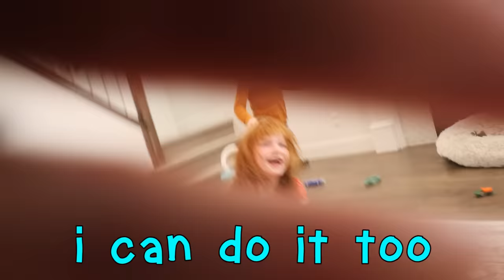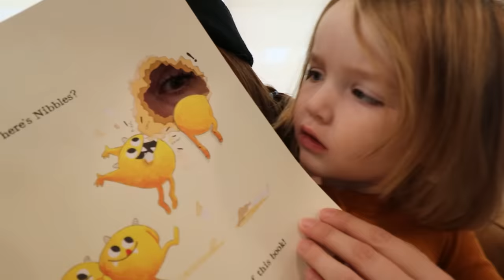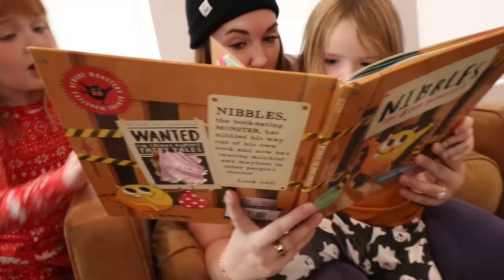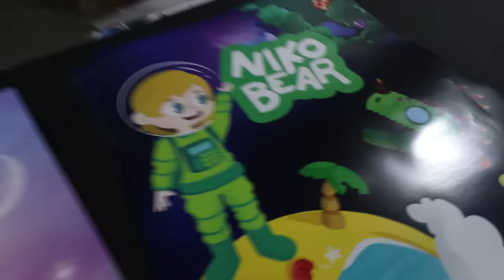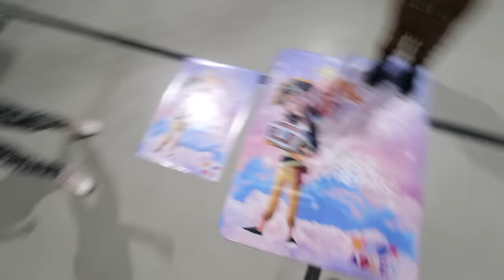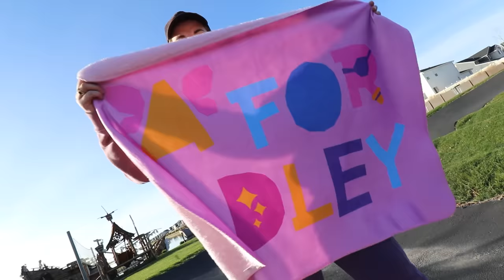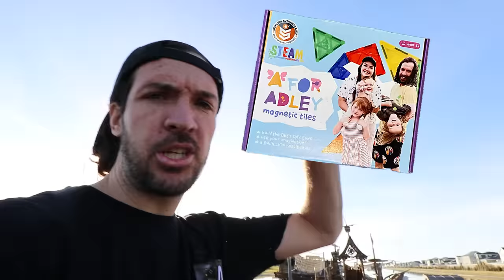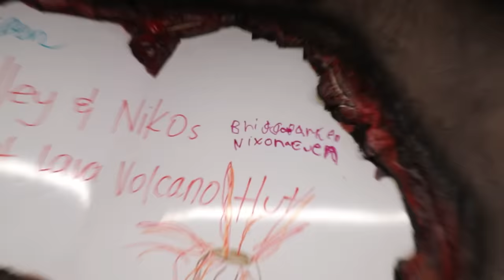NAVEY takes her FiRST STEPS!! Learning to walk! Adley & Niko play at pirate island! new family merch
we found Mom’s Hidden Cookie Dough in the basement!!

Best Navey Day Ever 1233

Doing little arts and craft projects is one of the our families most favorite thing. Its always tons of family fun. So when we decided that we were all going to sit down and make paper airplanes everyone was super excited. Niko Bear and dad team up against the girls, Jenny, Adley, and Navey to see who can make the best airplane. The girls get off to a rocky start while Niko helps me color our rocket ship! Once all our planes are made, we head out to the front yard to give them a speed test. I wonder who can go the furthest.

Back in the house, we have to show you guys the coolest thing! Baby Navey can walk. Adley, Niko Bear, and I get all of Navey's favorite toys and go on the other side of the room. Jenny helps Navey stand, then we all watch as she takes her first steps and walks across the room!! its so exciting! Navey even loves it, she does a little celebration dance!! We then head up to Adley's room to play on the slide and the new clubhouse.

We are getting ready to watch the vlog downstairs on the beanbag when Jenny goes crazy! She start wrestling me, tripping the kiddos, and tossing them on the bean bag! Adley found Jenny's secret cookie dough stash!! Jenny tried to run away from us, but we all chased her down!

Out at pirate island, Adley and Niko are playing with a remote control baby shark out in the water. While we are there, Jenny remembers that we have tons of new a for Adley Christmas merch at the spacestation. So the kids and I head over to grab it so we can show mom and all of you guys! We've been working really hard on all of this. We have new beanies and hoodies, blankets and posters, bubble cases for pencils and for the first time ever we have made Adley and Niko Bear Christmas pajamas! These will go on sell on Wednesday and run through black Friday and cyber Monday. oh we also made Christmas ornaments that come free with your orders. So get them quick!

We end the day playing in the lava volcano and having lots of family fun at pirate island!!

Watch Adley's last video: PETS and SAFARI new PLAYSPACE!! Snap Photos of Animals! explore planets! COLOR! Adley’s App Reviews

Watch yesterday's Best Day Ever: DiNO ESCAPE at the PARK!! Niko & Adley have a Dad Day with Dinosaurs and Friends! digging for gems!

Don't forget to get Adley's free apps:
UNICORN CATCH

FUN WITH ADLEY:
AforAdley.com